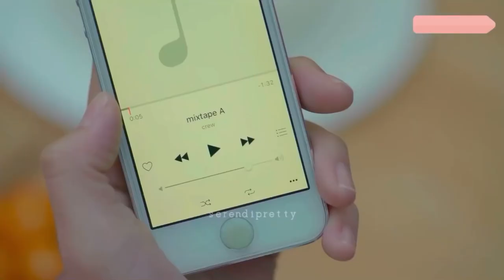Actor Jimin’s Mangae Rice Cake Recipe Full Video (English Club)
Your Mochi’s Rice Cake! 🧁🤗